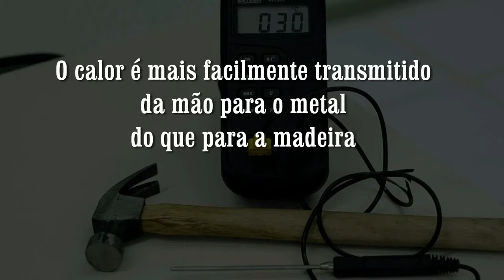Temperatura em diferentes partes de um martelo